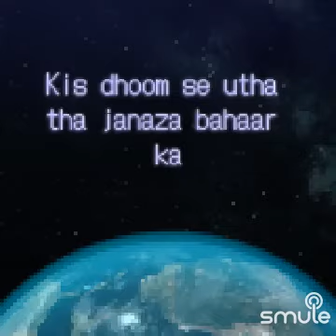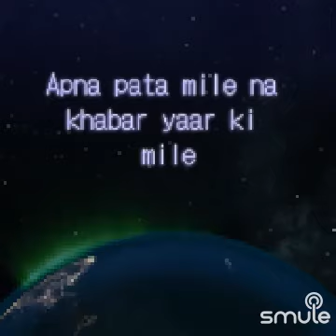Yeh Duniya Ye Mehfil | Movie - Heer Ranjha | Rajkumar, priya Rajvansh | 🎤 - Rafi Ji 💔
Yeh duniya ye mehfil